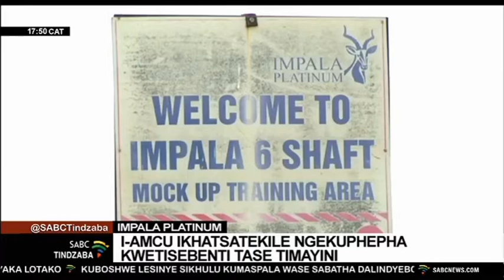I-AMCU ikhatsatekile ngekuphepha kwetisebenti tase timayini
Inyonyana yetisebenti tasetimayini nekwakha iAMCU ivakalise kukhatsateka ngekungalandzelwa kwemigomo yetekuphepha etimayini letifaka ekhatsi iImpala Platinum lesedvute nase Rustenburg eNorth West.  Loku kuta ngemuva kwekushona kwetisebenti letintsatfu lebetigcibeteleke emgodzini logcwele lidzaka ngelisontfo, kantsi lababili labasindzile batfunyelwe esibhedlela

For more news, visit sabcnews.com and also SABCNews​ SABCTindzaba​ COVID19News​ on Social Media.